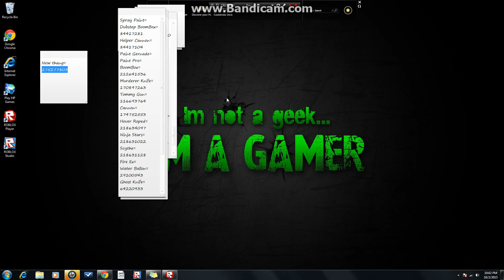Roblox Mad Games! Extra Salty Part 1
I play Roblox and Mad Games for the very first time.